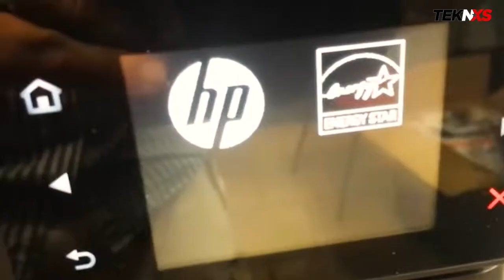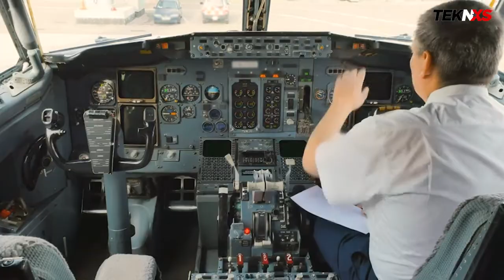Inside the Largest Private Jet!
The 747-8i has proved to be a hit in the Middle East, with countries such as Qatar, Kuwait, Turkey, and the United Arab Emirates using it to move their heads of state.

Passengers will automatically recognize that they are on a new Boeing 747 8 Intercontinental as they board. The interior design philosophy is somewhat similar to the Boeing 787 Dreamliner's minimalist look. The open, swept-up architecture of the Boeing Sky creates a sense of space.

Aside from the practical weight and durability benefits of LED lighting, it also makes for seamless light transitions, providing a more relaxed and calming atmosphere. The illumination and the sense of space give the impression of being outside. The Boeing 747 8 Intercontinental takes the technologies and designs that have made the Boeing 787 Dreamliner a common passenger aircraft and builds on them.

We run a channel TEKNXS based on luxury and finance.
💸Our Mission💸
We regularly post content on financial and luxury topics. Our purpose is to educate you financially and inspire you with luxury lifestyle stories and facts. The exciting facts you are interested in and get inspiration. You get inspiration to struggle in the right direction by following the right way as the billionaires did.
Through our channel, you will be able to get an entrepreneur mindset.
From the stories and advice of billionaires, you will build an entrepreneurial mindset that helps develop an entrepreneur's lifestyle in you.
We highly focus on luxury life visualization because you will get inspiration from the life of others. Naturally, human attracts to luxury. The love for luxury, if developed, will change your whole lifestyle physically and mentally. That's the growth required to create entrepreneurial thoughts and lead you to focus on financial education. The financial education and experience of former entrepreneurs will take you to the level of business excellence.